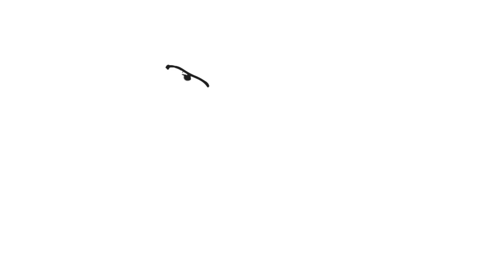SYZYFOWE PRACE FERNANDO SANTOSA | Tetrycy #56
Nie pytaj kobiety o wiek, chorwackich sędziów o przeszłość w latach 90-tych, a Polaka o pierwsze zgrupowanie reprezentacji Polski za Fernando Santosa. Poza tym Tetrycy omówią też fenomen, jakim stał się Ruch Chorzów, bowiem wszystkie partie polityczne zabiegają o jego względy. Do tego Stal Mielec - osąd postrzegania rzeczywistości. Zapraszamy.

0:00 POLSKA FERNANDO SANTOSA DANZA KUDURO REMIX
3:35 JACEK KUROWSKI MÓWI JAK JEST
7:23 NIEŁATWE CZASY. PIĘTNAŚCIE ZAKRĘTÓW, NA KTÓRYCH JEST REPREZENTACJA POLSKI
8:51 LESZEK PRZEWRACA SZKLANKĘ

12:24 BYŁY PRETENSJE DO ŁUKASZA SKORUPSKIEGO
14:10 JAK PRZEPRASZAĆ
17:11 O CZYM NAPRAWDĘ JEST FILM ROBERTA LEWANDOWSKIEGO
18:51 SPRAWA GLIKA, KTÓRY GDYBY BYŁ, TO BY MOCNO BYŁ
25:18 DLACZEGO TO ZGRUPOWANIE BYŁO DLA KUBY TAK BOLESNE
25:46 GLIK SKREŚLANY PRZEZ WSZYSTKICH SELEKCJONERÓW
29:13 GDZIE BYŁ 25-LETNI KRYCHOWIAK, A GDZIE 25-LETNI BIELIK
32:10 MODER ATAKUJE BATALANGIEM. TAK
36:16 KUBA PUSZCZA MCGYVERA. SZLACHETNY ATAK DELTOIDEM
39:10 A TAM STOJĄ BUTY

47:02 MOTOR PRZEGRAŁ MECZ. I TRENER STOMILU ZADRWIŁ
47:00 NIE PYTAJ KOBIETY O WIEK, CHORWACKICH SĘDZIÓW O PRZESZŁOŚĆ I POLAKA O LEWĄ OBRONĘ
50:24 KTO WIERZY W REGENERACJĘ KOŃCZYŃ
52:04 KĄCIK TOMASZA HAJTY. EHH. ALE SĄ PRZEPROSINY, AS KARO
58:00 KRZYSZTOF PIĄTEK JAKO DOWÓD NA ISTNIENIE FUTBOLOWYCH BOGÓW

1:03:20 MATEUSZ MORAWIECKI: PASJONAT FUTBOLU, PASJONAT PIERWSZEJ LIGI
1:10:00 JAKIE PROBLEMY POWSTANĄ PRZEZ TO, ŻE MATEUSZ MORAWIECKI SPRÓBUJE JAKIEŚ PROBLEMY PIŁKI ROZWIĄZAĆ
1:12:30 DRUGA STRONA POLITYCZNYCH SPORÓW. DONALD TUSK, SAGA Z RUCHEM CHORZÓW W TLE
1:15:28 WYBORY ROZSTRZYGNIE RUCH CHORZÓW

1:18:54 TOMASZ PORĘBA - OSĄD SYMPATYKA STALI MIELEC
1:25:10 CZY STAL MIELEC MA ZESPÓŁ NA ŚRODEK TABELI EKSTRAKLASY
1:30:35 CZYM JEST SPOKÓJ
1:34:57 CO WARTO
1:43:20 ZWYCZAJOWY KONKURS BEZ NAGRÓD. DZIĘKI

Fot. PressFocus